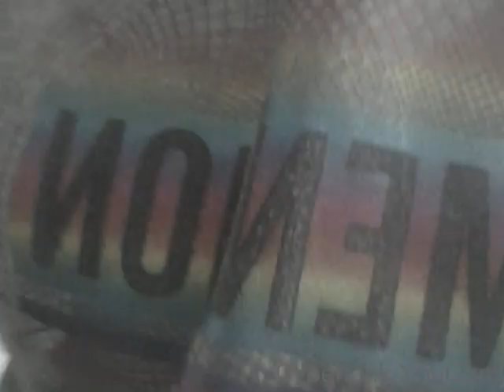Como saber quienes son los personajes que desfilan en tu circo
El psicopata integrado te quiere sumiso, borrego y obedecien dole cin gusto. No te quieren instruido, c informacion de como operan. Sos vos el q tenes q salirte del papel de oveja "inocente" y desenmascarar al manipulador y sobre todo no dejarse amedrentar, sino todo lo contrario. No es sano ser sumiso y aceptar lo q estamos acortumbrados. Los q dicen ser amor y paz no todos algunos so  reales,pero la mayoria son portales organicos (seres sin alma imitando a los humanos reales)para controlarlos y hacerse pasar por buenos para seguir ahi camuflados, son asi falsos pero pareciera q no,peace and love? proba a desobedecerles en algo de lo qsutilmente te involucran y veras como los corderitos q se veias por fuera se transforman lobos feroces,el q realmente son detras de la careta. ☝Huye de los q parecen buenos,sumisos y blanditos xq cuando te distraigas pimba! Te empoman de vuelta sin piedad en su juego.